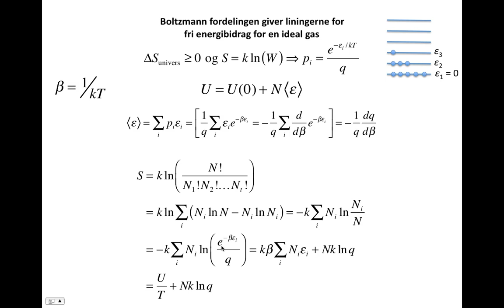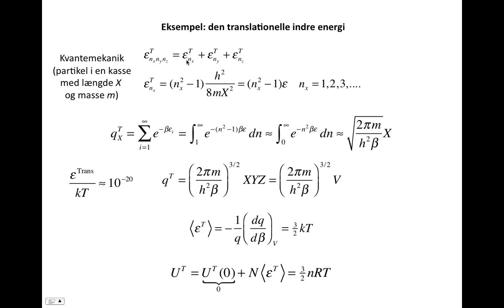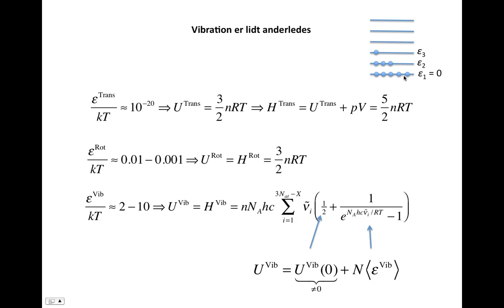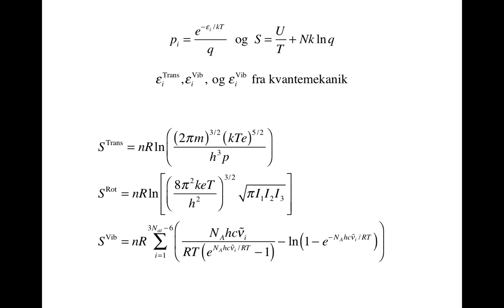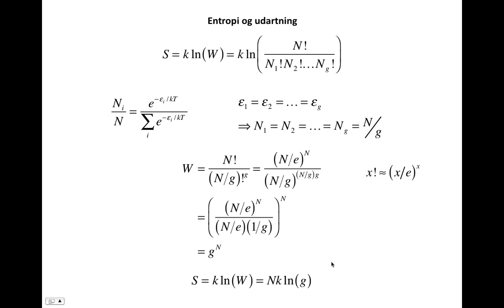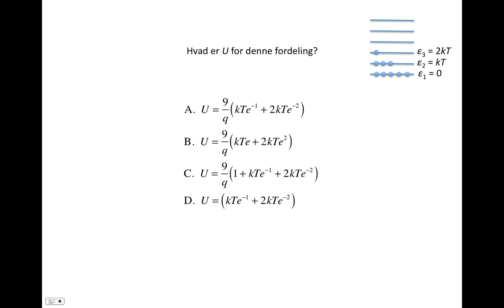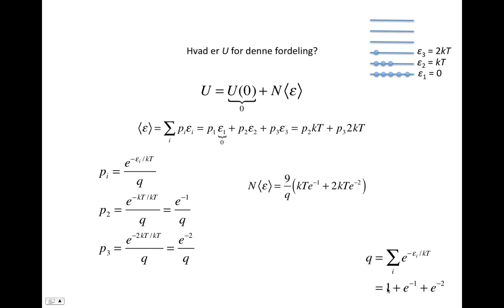Boltzmann fordelingen giver ligningerne for fri energibidrag for en ideal gas